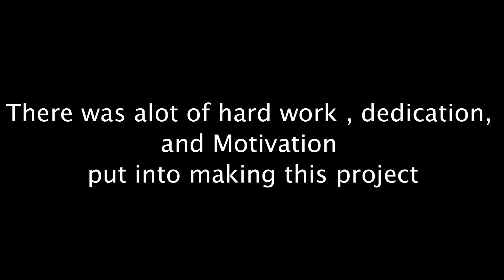RVaLey Feat. LiL Smack - Thats How Life Goes | Dir.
Music Video By RVaLey Performing THLG Featuring LiL Smack
Directed By RVaLey
Co-Directed By LiL Smack

This song is one of my favorite songs from the album "My Motivation"
I wanted to share it with the world for the people that havent heard this song yet.

Follow me on Vine : @RVaLey